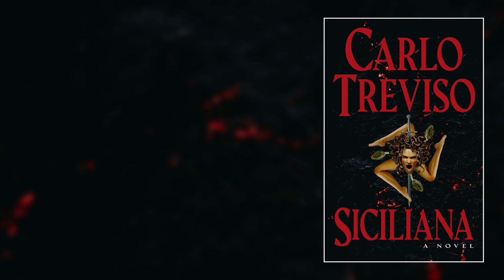SICILIANA 🌋⚔️ A New, Historical Thriller Novel by Carlo Treviso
SICILIANA 🌋⚔️ is a new, historical thriller novel now available.

⭐⭐⭐⭐⭐ "Treviso's engaging historical novel of revolution and revenge will dazzle fans of historical fiction...who will find much here to relish, tremble at, and in the end cheer." —Publisher's Weekly (Editor's Pick)

⭐⭐⭐⭐⭐ "An intriguing work that embodies the ferocity of a woman wronged while contemplating complex questions of home and country."
—Kirkus Reviews